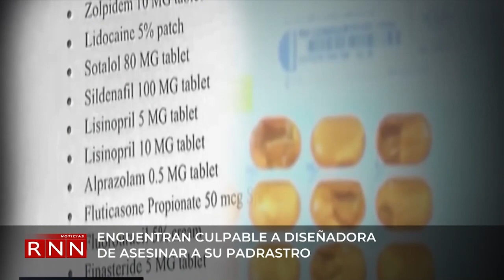Explosión de Covid en China; registran unos 37 millones de casos diarios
Dos semanas después de que China anunciara la relajación de las restricciones impuestas por la pandemia, una nueva ola disparó la cantidad de casos hasta alcanzar los 37 millones por día, informó Bloomberg citando a la Comisión Nacional de Salud del país asiático. La cifra marca también un nuevo récord a nivel global.